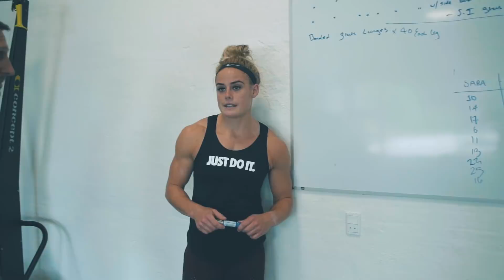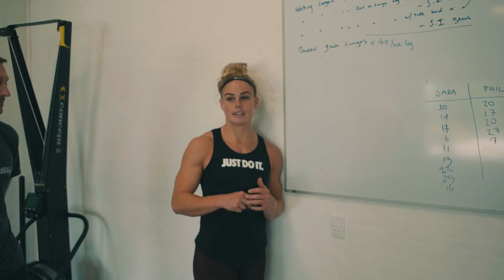FOR REAL. Episode 3, feat. Sara Sigmundsdottir. 'SKILLS DAY'.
A week after CrossFit Regionals Sara is back in the gym preparing for the big event, the CrossFit Games 2018. In this episode of for real Sara talks us through a 'skills day' - fun and functional - just like CrossFit. Featuring: Sara Sigmundsdóttir, Phil Mansfield, Josh Hodge